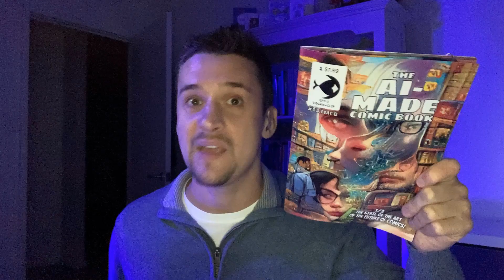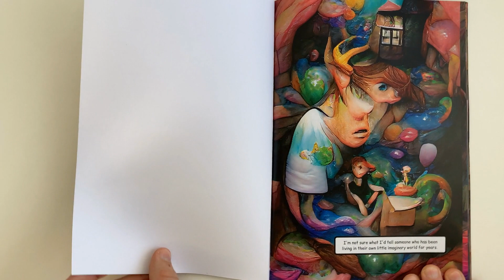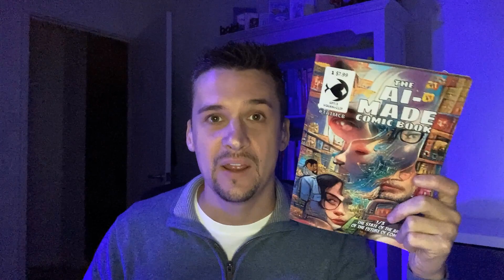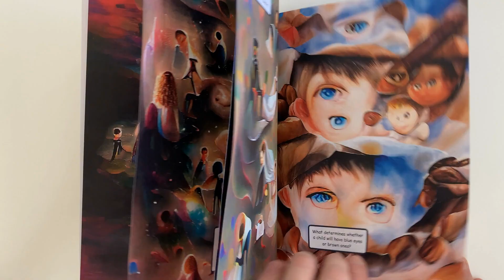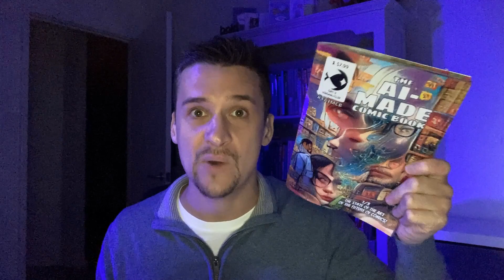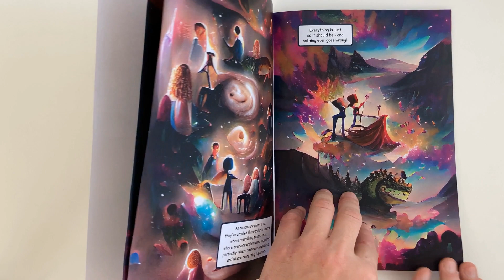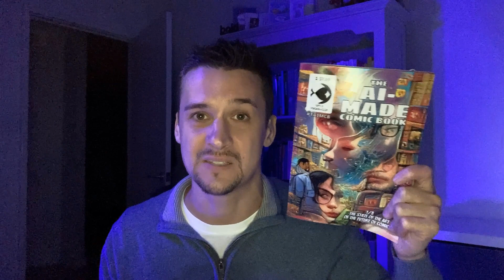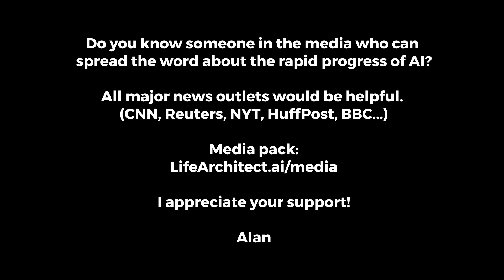First look - Burning Man 2022 AI, The AI-Made Comic Book by Adam Niman (GPT-3, VQGAN+CLIP), Oct/2021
VQGAN+CLIP
VQGAN: Vector Quantized Generative Adversarial Network.
CLIP: Contrastive Language-Image Pre-training.

Original Burning Man 2022 artwork by many people: Bones by Mardi Storm (photo by HRB), Airpusher by @airpushercollective (photo by DMV), Playa & Mountains (photo by @philippeglade), Ichiro Sacred Beings, by @marianelafuentesart, @arturogonzalez707, and Sarahi Carrillo (photo by @crblum22), Mars Molecule by @mars_1_ (photo by Brian Wahlberg), graphic by @tannerboeger

THE AI-MADE COMIC BOOK (Words generated by GPT-3, images generated by VQGAN+CLIP)

Prompt: “What would you say to a comic book reader immersed in a dream world designed by an AI?”

Under licence.